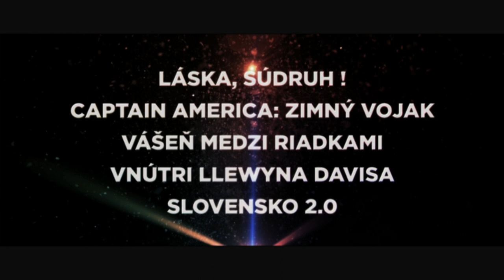Kino ORBIS apríl 2014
Upútavka na filmy premietané v kine Orbis v apríli  2014.

Strih:      Peter Pavlík
Grafika:  Michal Hrabovec
Zvuk:      František Zuštin

3.a 4. Láska, súdruh!                          /Mieleton Elokuu/
3.-6.  Captain America: Zimný vojak
                /Captain America: Winter Soldier/
5.a 6. Vášen medzi riadkami  /The InvisibleWoman/
7.  Vnútri Llewyna Davisa  /Inside Llewyn Davis/
10.           Slovensko 2.0
10.a 11. Justin Bieber's Believe
11.-13. Rio 2
12.a13.    Koľaje osudu                  /The Railway Man/
13.  Gravitácia                  /Gravity/
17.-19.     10 pravidel jak sbalit holku
17.-20. Transcendencia         /Transcedence/
20.           Jasmínine slzy                 /BlueJasmine/
24.-26.     Nekonečná láska         /Endless love/
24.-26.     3 dni na zabitie         /Three days to kill/
27.           Felvidék -- Horná zem
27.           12 rokov otrokom  /Twelve Years a slave/